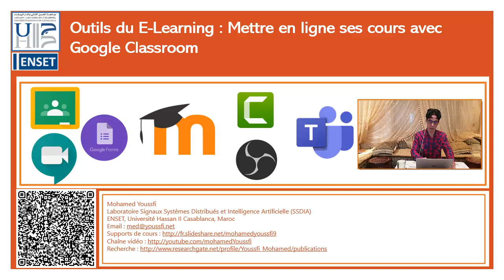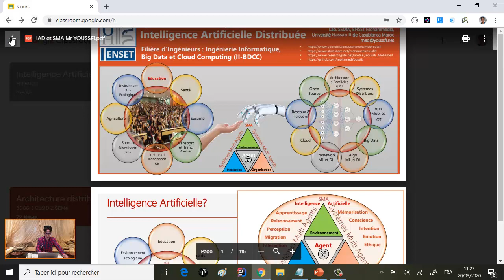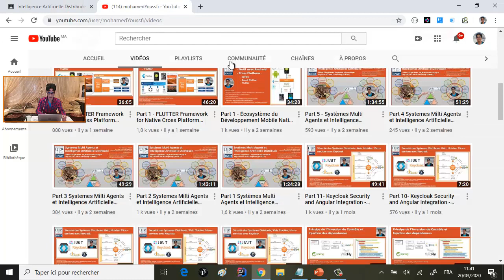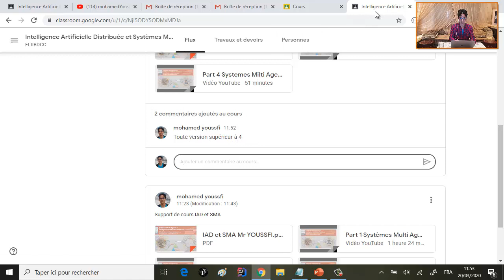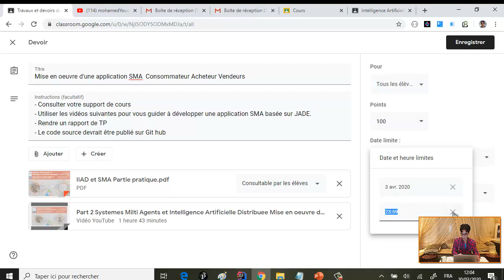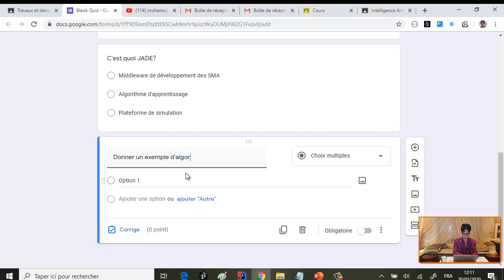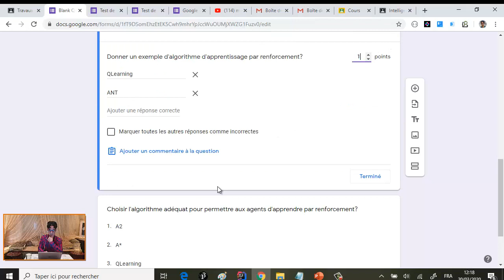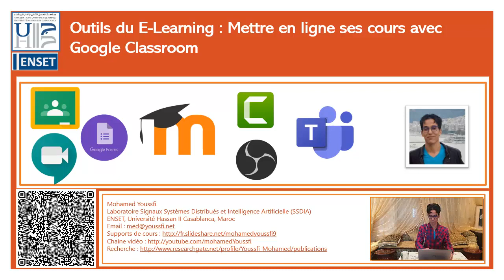Part 1 Outils du E-learning Comment Mettre en ligne ses cours avec Google Classroom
Pour les plateformes institutionnelles du ELearning destinées aux écoles, Académies, Universités, Moodle est l’une des plateformes open source et gratuite qui permet de mettre en place une plateforme de formation à distance complète. Notre université Hassan II de Casablanca dispose d’une plateforme Moodle Complète Institutionnelle qui permet aux étudiants de l’université de suivre leurs cours à distance.
Pour les enseignants de tout niveau scolaire ou universitaire, qui ne dispose pas d’une plateforme institutionnelle pareille ou qui n’ont pas les moyens techniques et le temps qu’il faut pour mettre une plateforme pareille, d’autres plateformes gratuites de secours existent qui peuvent être utilisées facilement pour régler une bonne partie de l’enseignement à distance (ELearning).
Cette série de vidéos montrent, dans une cas réel,  comment utiliser quelques outils gratuits qui permettent d’assurer facilement en ligne des cours aux étudiants. L’écosystèmes de ce genre d’outils outils est très large. Je pense que ce genre d’outils sont très bénéfiques et sont devenus même indispensables comme alternative à l’enseignement en présentiel surtout pour le contexte actuel de l’épidémie du CORONA (COVID19)
• Google classroom es une plateforme qui permet de :
o Partager le contenu de vos cours (ppt, pdf, vidéo, audio,etc…) avec vos étudiants
o Rentrer en interactivité a avec vos étudiants avec un espace de chat dédié.
o Elaborer des évaluations en combinant avec Google Forms. Publier les évaluations, recueillir le niveau d’apprentissage des étudiants etc…
•  Google Meet est une plateforme qui permet de :
o Assurer un cours en live visio conférence
o Organiser des réunions en visio conférence
o Interagir en directe avec les étudiants en utilisant l’audio, caméra, chat, etc…
o D’autres utils équivalent à Google meet sont (Microsoft Teams, Big Blue Button, ZOOM, Discord, Skype, etc..)
• Camtasia Studio est un outil qui permet de :
o Enregistrer au format vidéo tout ce que vous faites et vous dites dans votre ordinateur, avec la possibilité d’utiliser la Web Camera de votre ordinateur. Très utile pour enregistrer des cours à domicile et à diffuser dans une plateforme quelconque, classroom, Moodle, Youtube, Facebook, etc…
o Faire du montage vidéo numérique
o Cet outil n’est pas gratuit
o Un outil équivalent de capture vidéo de l’écran de l’ordinateur qui est opensource et gratuit est OBS
• OBS (Open Broadcaster Software) est un outils Open source et gratuit qui permet de :
o Enregistrer des captures vidéo de l’écran de l’ordinateur avec plusieurs sources (Audio, Caméra, images, …). Multi scènes
o Faire du streaming vidéo en live sur une plateforme quelconque de streaming vidéo comme Twitch, Youtube, face book, etc… Autrement dit vous pouvez partager en live l’écran de votre ordinateur, votre caméra, vos micro-phones, en plusieurs scènes etc….
• Autres plateformes :

Mot clés : ELearning, Formation à distance, Visio conférence, google Classroom, Google Meet, Camtasia, OBS,